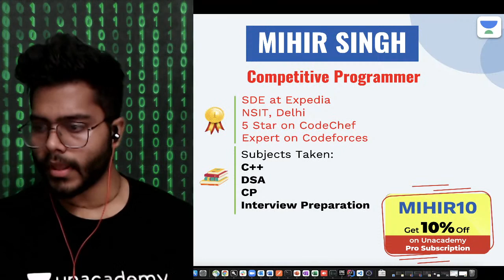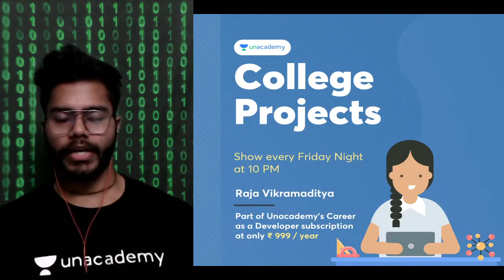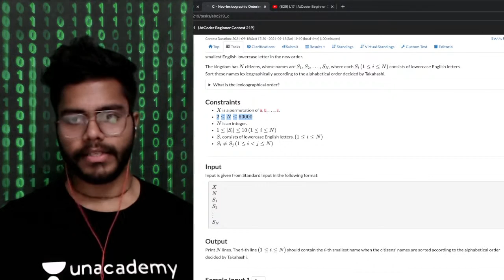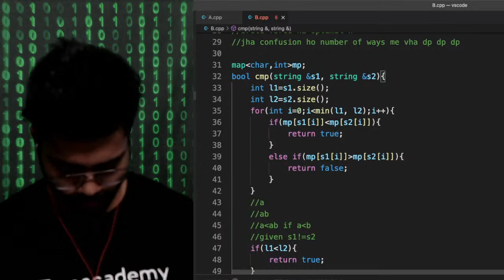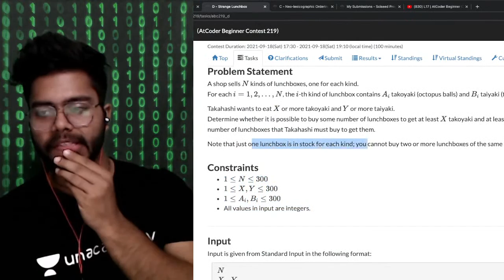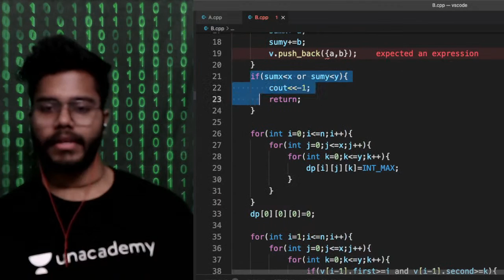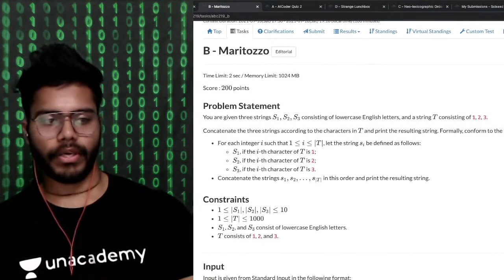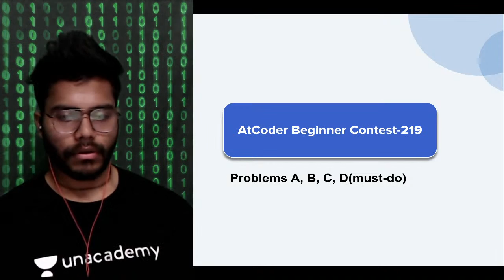L17 | AtCoder Beginner Contest -219 Discussion | Contest Problems Discussion | Mihir Singh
In this video, Mihir Singh will be taking a session on 'AtCoder Beginner Contest-219 Discussion' from Contest Problems Discussion".

Batch Details:
Striver's batch: Placement 2021: 4-Month Track to Crack Coding Rounds of Top Product Companies

Welcome to Easy Code - Coding Made Easy!

From the House of Unacademy, we bring you a sole platform for you coding enthusiasts!
In the final stages of graduation? Want to transition into a Coding job? Want to broaden your skillsets for better opportunities? Or build a holistic understanding of your favourite subject? Fret not, we are there for you!

Our aim is to cover all topics at the beginner/ intermediate level for anyone who wants to start a career in Coding.
We look forward to being the primary resource center as you begin to navigate through the extensive world of Coding.

Mihir Singh and other Top Educators take classes on Unacademy App.

Unacademy Learner App Benefits:
1. Learn from your favourite Educator
2. Dedicated DOUBT sessions
3. One Subscription, Unlimited Access
4. Real time interaction with Educators
5. You can ask doubts in live class
6. Limited students
7. Download the videos & watch offline